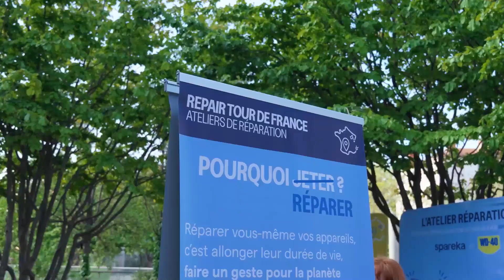Le Repair Tour avec Spareka et WD-40 ! 🛠️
Avec plus de 40 millions de tonnes de déchets électriques et électroniques générés annuellement, Spareka, le spécialiste des pièces détachées et accessoires d'appareils électroménagers, vous propose de participer à un tour de France axé sur la réparation. L’objectif ? Prolonger la durée de vie des produits, diminuer les émissions de CO2 et réaliser des économies budgétaires.

WD-40 accompagne Spareka pour son Repair Tour, afin de vous aider à prolongez la durée de vie de vos appareils en apprenant à les réparer !

Ne jetez plus, réparez 😉